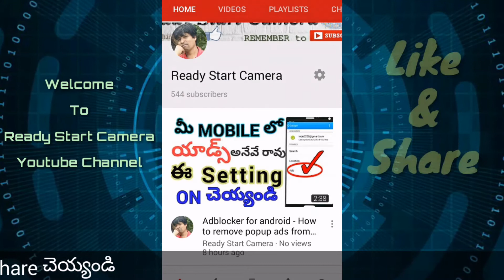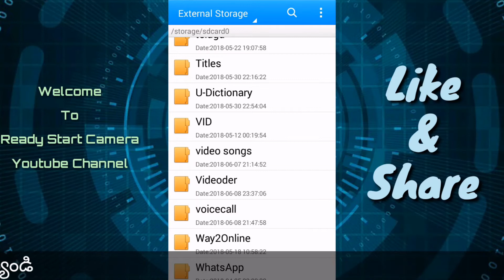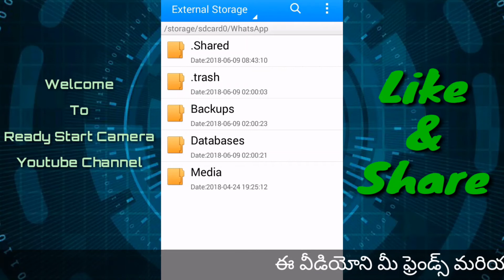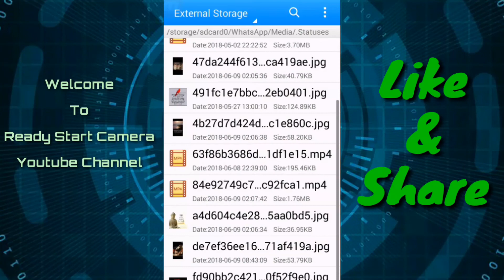whatsapp status video 2021 in telugu | how to download whats app status videos and photos 2021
hi friends

మీ మొబైల్ లో signal లేని సిమ్ కి ఎవరై నా ఫోన్ చేస్తే signal వచ్చే రెండో సిమ్ నుండి మాట్లాడండి

I HOPE YOU ARE ENJOYING MY VIDEOS. PLEASE WATCH ANOTHER HELPFUL VIDEO how to download whatsapp  status videos and photos S IN MY CHANNEL.

venkata sriraja